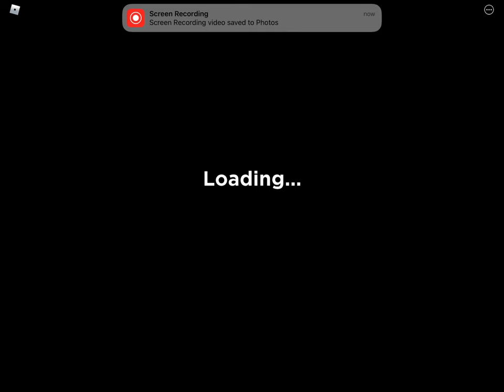MIRACOULOS MAD 😡 I HAVE NO GAMEPASS😭 *power up* miraculous ladybug rp roblox* 🟥 Live Primirere 🟥